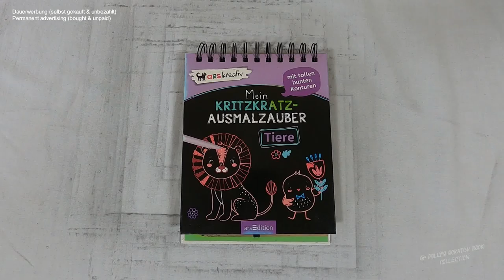Kikeriki ... Wer hat die lauteste Stimme? - Hahn & Küken I DIY I ASMR I scratch painting